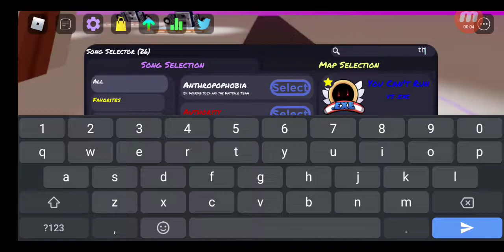comment sebas at the end i say something to you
dont enjoy enjoy if i upload it thunderstorm fc